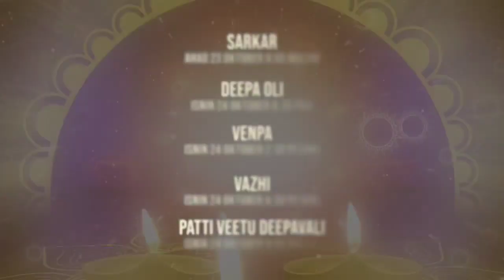Istimewa Khas Deepavali 2022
🪔 𝓘𝓼𝓽𝓲𝓶𝓮𝔀𝓪 𝓓𝓮𝓮𝓹𝓪𝓿𝓪𝓵𝓲 🪔

𝘛𝘝2 𝘮𝘦𝘯𝘺𝘢𝘫𝘪𝘬𝘢𝘯 𝘱𝘦𝘭𝘣𝘢𝘨𝘢𝘪 𝘳𝘢𝘯𝘤𝘢𝘯𝘨𝘢𝘯 𝘮𝘦𝘯𝘢𝘳𝘪𝘬 𝘶𝘯𝘵𝘶𝘬 𝘵𝘰𝘯𝘵𝘰𝘯𝘢𝘯 𝘢𝘯𝘥𝘢 𝘴𝘦𝘪𝘴𝘪 𝘬𝘦𝘭𝘶𝘢𝘳𝘨𝘢! 🤩

📽️ Sarkar
📅 𝗔𝗵𝗮𝗱 (𝟮𝟯 𝗢𝗸𝘁𝗼𝗯𝗲𝗿 𝟮𝟬𝟮𝟮)
🕘 𝟵:𝟬𝟬 𝗺𝗮𝗹𝗮𝗺

📽️ Deepa Oli
📅 𝗜𝘀𝗻𝗶𝗻 (𝟮𝟰 𝗢𝗸𝘁𝗼𝗯𝗲𝗿 𝟮𝟬𝟮𝟮)
🕣 𝟴:𝟯𝟬 𝗽𝗮𝗴𝗶

📽️ Venpa
🕜 𝟮:𝟯𝟬 𝗽𝗲𝘁𝗮𝗻𝗴

📽️ Vazhi
🕠 𝟲:𝟯𝟬 𝗽𝗲𝘁𝗮𝗻𝗴

📽️ Patti Veetu Deepavali
🕘 𝟵:𝟬𝟬 𝗺𝗮𝗹𝗮𝗺

📽️ Kannadi Manasu
🕥 𝟭𝟬:𝟯𝟬 𝗺𝗮𝗹𝗮𝗺

📽️ Appa Na Adaiyalam
📅 𝗦𝗲𝗹𝗮𝘀𝗮 (𝟮𝟱 𝗢𝗸𝘁𝗼𝗯𝗲𝗿 𝟮𝟬𝟮𝟮)
🕒 𝟯:𝟬𝟬 𝗽𝗲𝘁𝗮𝗻𝗴

📽️ Aku Paatti & Murukku
🕘 𝟵:𝟬𝟬 𝗺𝗮𝗹𝗮𝗺

📽️ Bayam Oru Nagaicchuvai
📅 𝗥𝗮𝗯𝘂 (𝟮𝟲 𝗢𝗸𝘁𝗼𝗯𝗲𝗿 𝟮𝟬𝟮𝟮)
🕒 𝟯:𝟬𝟬 𝗽𝗲𝘁𝗮𝗻𝗴

🪔 𝑺𝒆𝒍𝒂𝒎𝒂𝒕 𝑯𝒂𝒓𝒊 𝑫𝒆𝒆𝒑𝒂𝒗𝒂𝒍𝒊 𝒊𝒌𝒉𝒍𝒂𝒔 𝒅𝒂𝒓𝒊𝒑𝒂𝒅𝒂 𝑻𝑽2 🪔